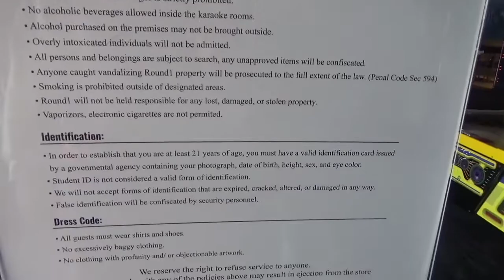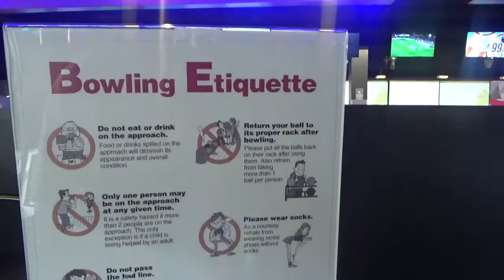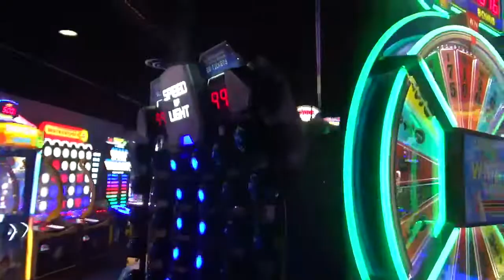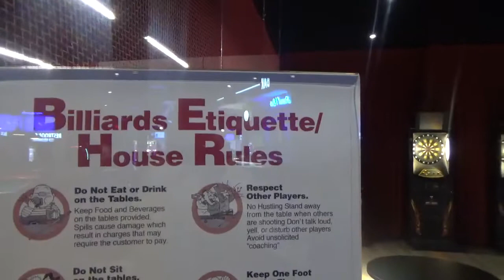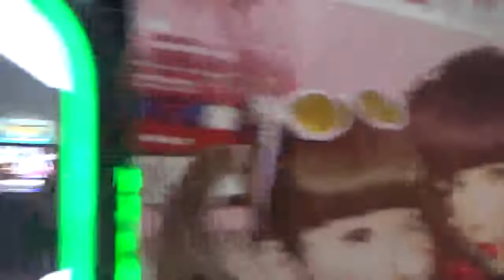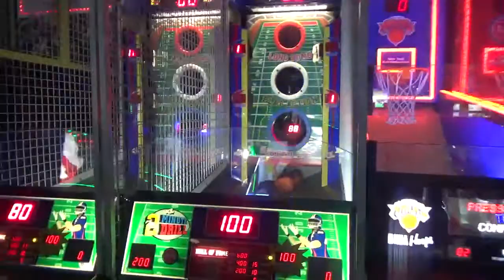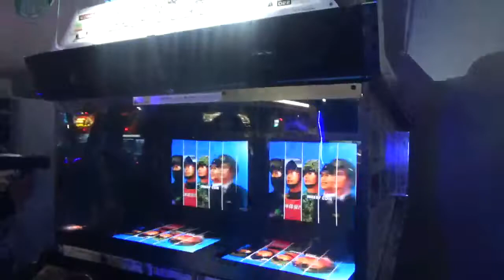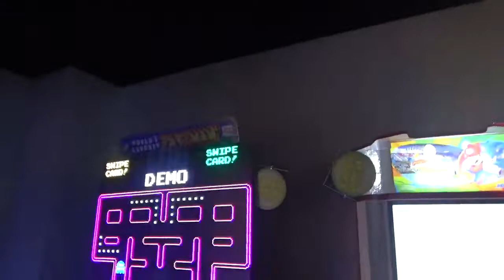Round 1 Arcade Walk Thru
We finally have our first visit to Round 1 out in Auburn Hills, MI at Great Lakes Crossing.

Special Thank You goes out to Matt Richardson for the use of his song Agenda 21 in our opening and closing video.